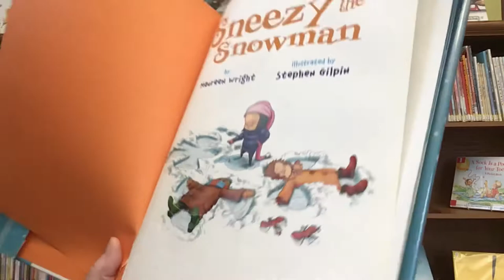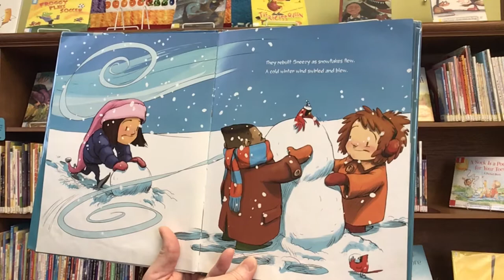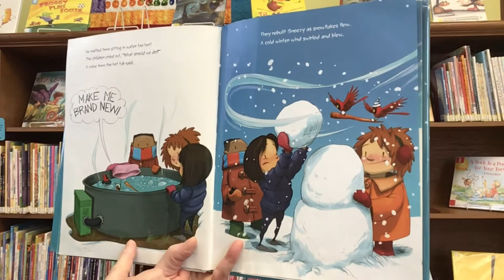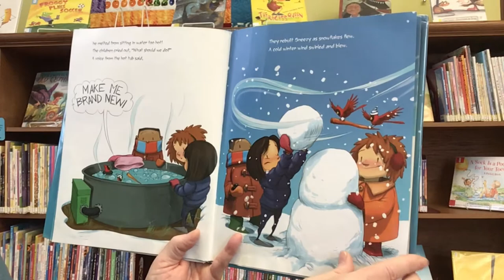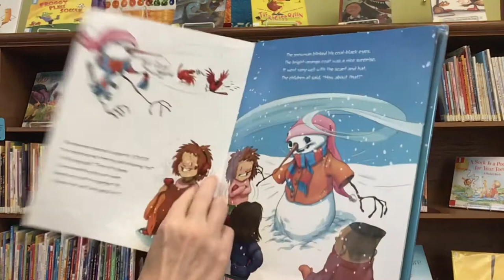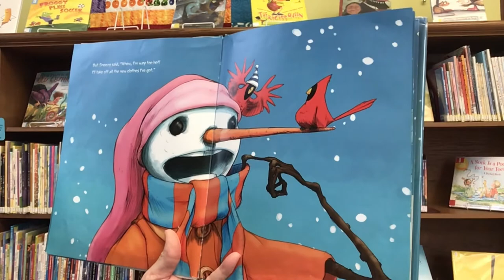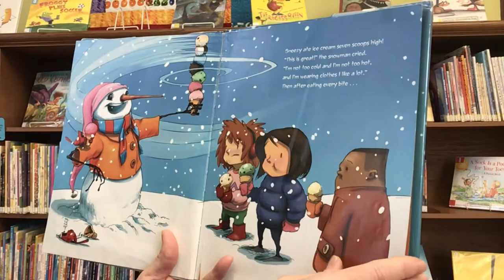Story Time with Miss Cindy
Read aloud picture book, Sneezy the Snowman, written by Maureen Wright and illustrations by Stephen Gilpin. Published by Marshall Cavendish Children.